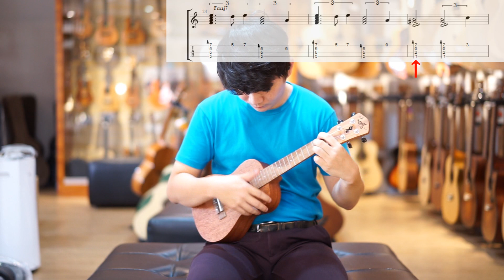能看見海的街道-久石讓(魔女宅急便主題曲) 烏克時代小教學/第十課 海の見える街 Ukelele/烏克時代Ukestyle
今天的教學是大家都耳熟能詳的魔女宅急便主題曲!!!
這次的教學不會很難，只要熟加練習，大家都可以彈得很好!!
裡面也有教大家遇到困難的時候，該怎麼練習可以更容易上手的技巧喔~

教學影片裡用的烏克麗麗為
laffa LA-C 海洋系列
Ukestyle Ukulele&Guitar Store
官方Line ID: @jcp6556r

烏克時代台中店 Ukestyle Taichung Store
台中市西區公益路153號2樓 (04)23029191
(2F., No.153, Gongyi Rd., West Dist., Taichung City 40360, Taiwan)

烏克時代蘆洲店 Ukestyle New Taipei Store
新北市蘆洲區民族路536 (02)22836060
(No.536, Minzu Rd., Luzhou Dist., New Taipei City 24743, Taiwan)